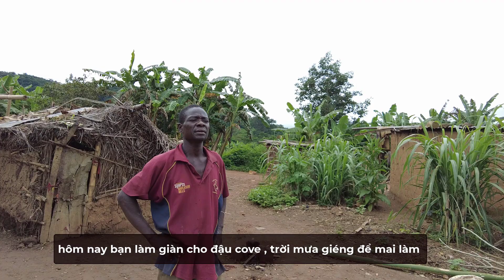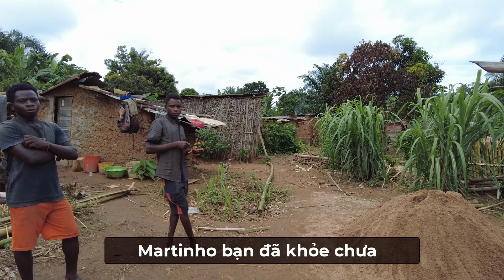Tập 88: Hướng dẫn Marcelino và Martinho làm giàn đậu cove ll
Kênh của Tony Phong và "
@2Q Vlogs Cuộc Sống Châu Phi có sự liên quan và
liên tục các video cùng chủ đề nên mọi người hãy cùng xem cả hai kênh để hiểu rõ hơn về cuộc sống ở châu phi nhé.